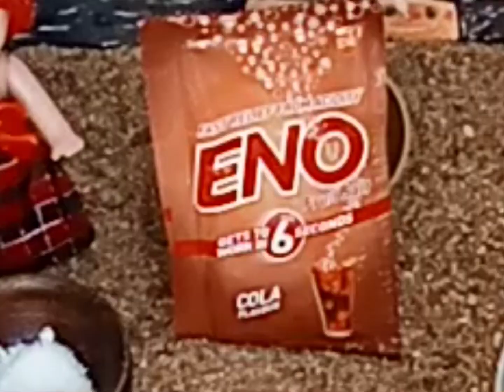Miniature kitchen today special recipi dokla very easy delicious yummy see and enjoy 😊👌👍🙏